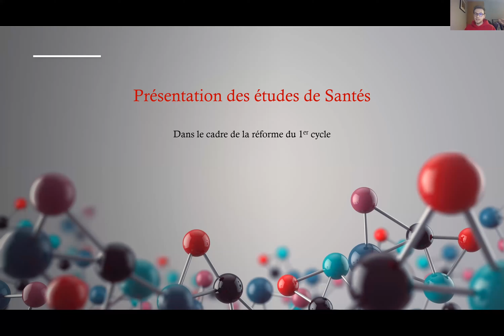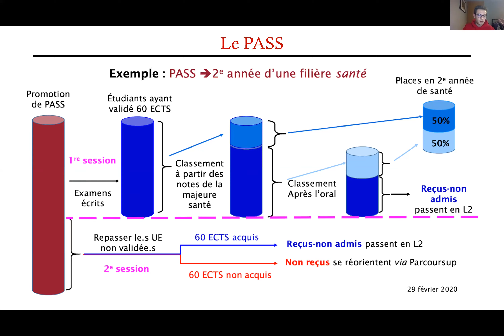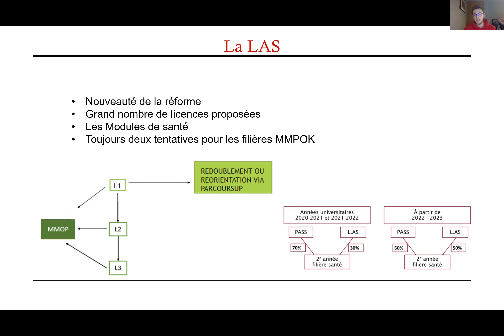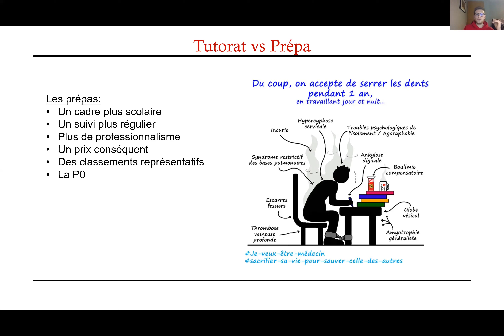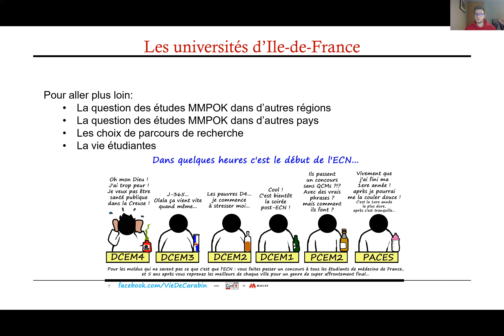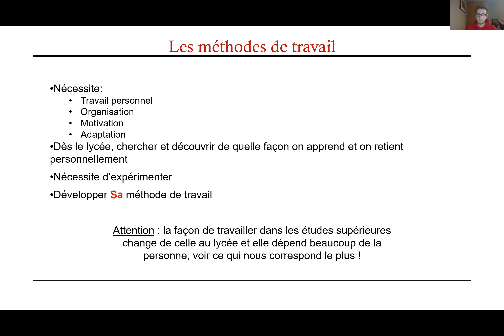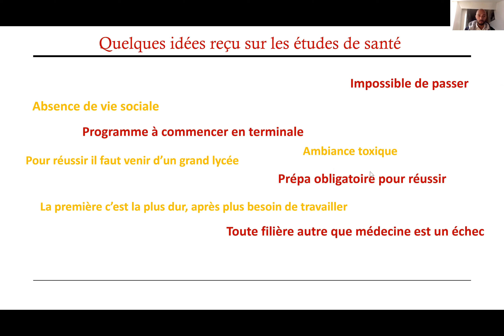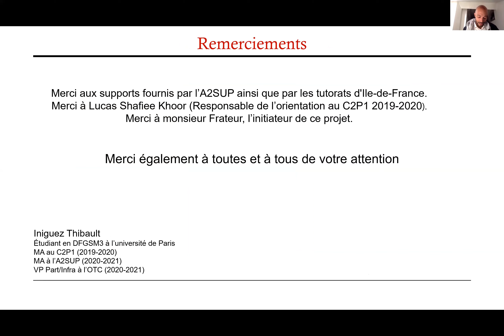Rencontre virtuelle #8 - Thibault Iniguez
Rencontre avec Thibault Iniguez, ancien élève du lycée Louis Armand en troisième année d'études de santé. En plus des questions habiteulles concernant l'orientation, cette rencontre a permis également de présenter la réforme des études de santé (PAS et LAS).